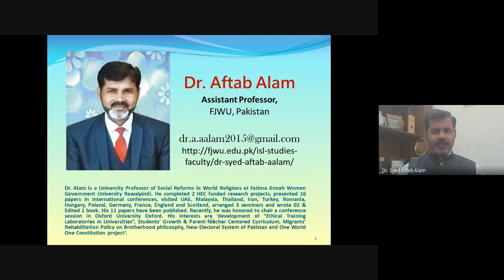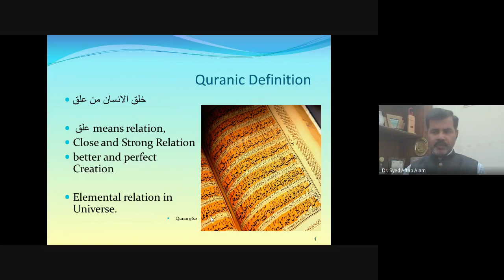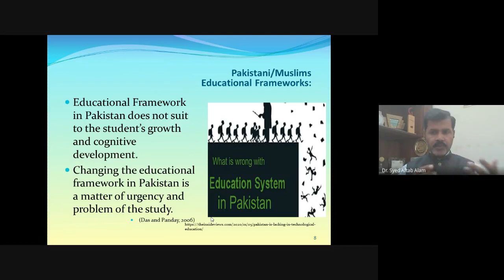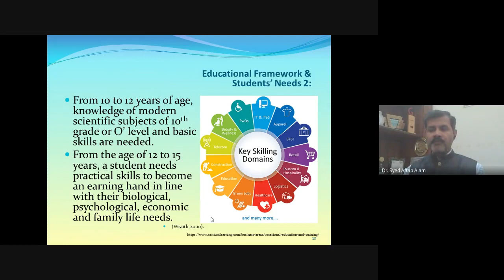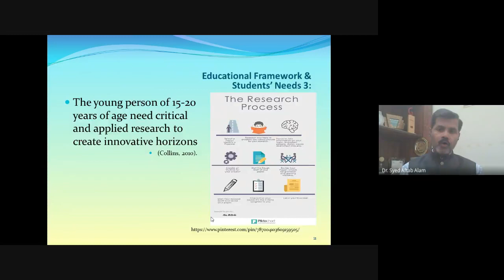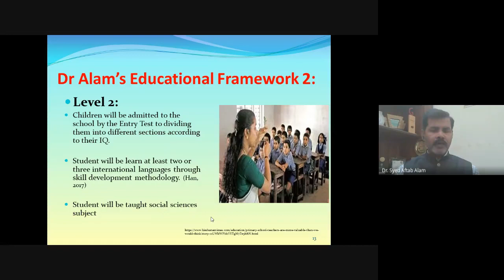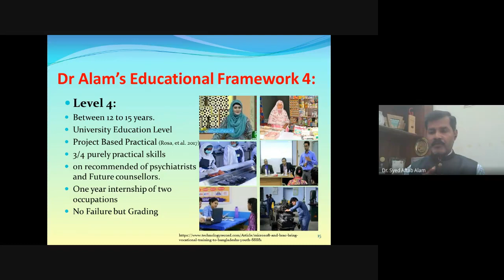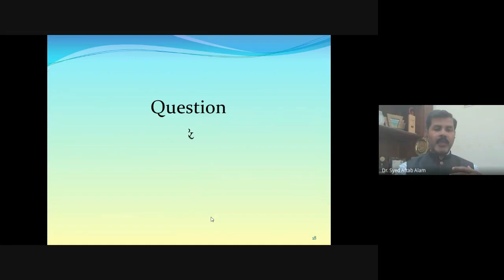"Alams' Educational Framework" by Dr. Syed Aftab Alam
Dr. Alam’s Educational Framework (AEF) is designed including five phases. The Frist phase is Pre-School/Informal/Home schooling till the age of 6/7 years of age in which two books will be taught by only parents at home between the ages of 4-6/7 years of age. The second phase is three years formal Elementary Schooling from 6/7-10 years of age in which two international languages will be learnt along with three subjects i.e. math, history, art and sociology through Seerah Muhammad PBUH. The third phase is secondary schooling from 10-12 years of age in which secondary level science books will be taught. The fourth phase is Intermediate schooling level from 12-15 years of age in which only four skills will be taught on purely professional bases so that a student can become a fully earning hand. The fifth phase is 2+3 year university level education from 15-20 years of age in which only project based education will be provided; the student will present, produce and market their projects as a requirement of BS level during first 2 years and then the last 2 years is for PhD for specialized research. (Rights are reserved)